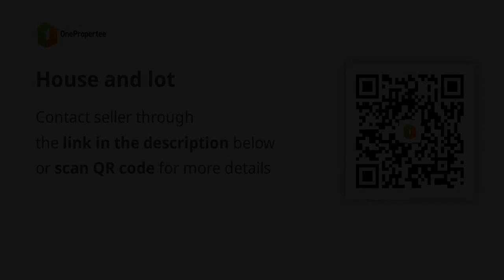House and lot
House Type: Rowhouse
Number of Bedrooms: 1
Number of Bathrooms: 1
Floor Area in sqm: 22 sqm.
Lot Area in sqm: 32 sqm.
Number of Floors: 1
Number of Car Parking Spaces: 1